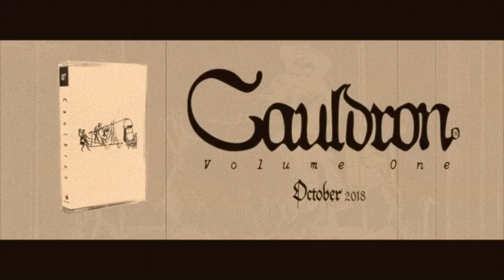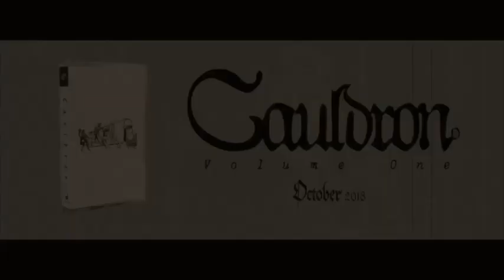The Silver Rider – What I Need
Label: Cauldron

Released: 12 Oct 2018

Genre: Funky House